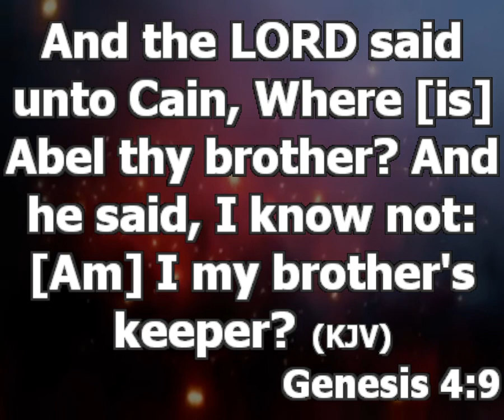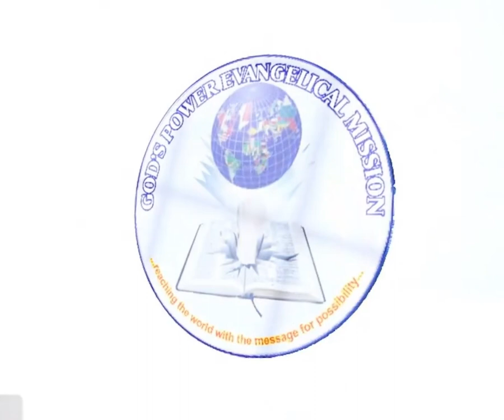3 People You Need | Pastor Princewill Afolabi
3 type of people you need in your walk of destiny.